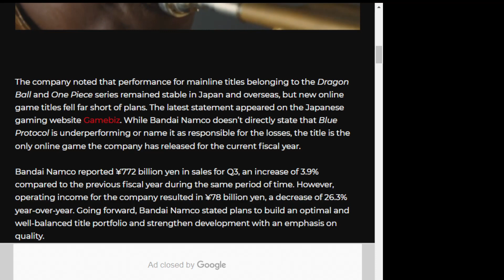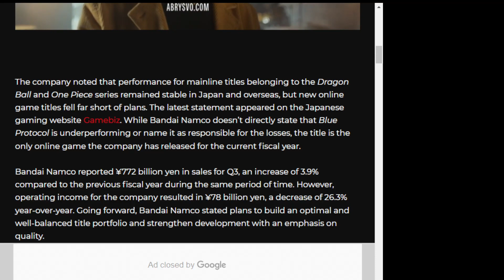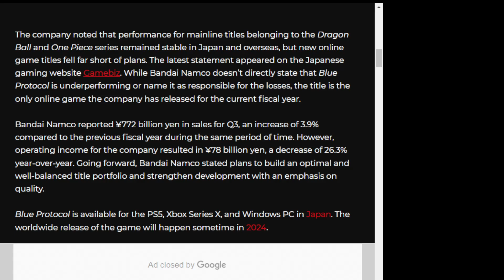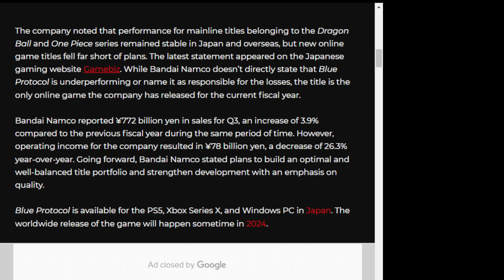Bandai Namco: Blue Protocol did not meet expectations in Japan. Doomed in west? No! Subscribe plz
Hi guys tune in to see why its still gonna be fine and has a good chance in western society.